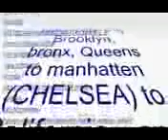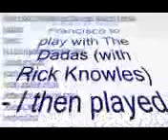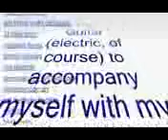Naomi Vice Ain't Got Time